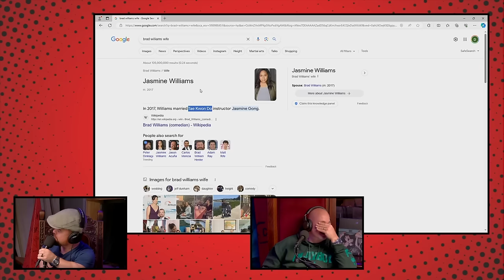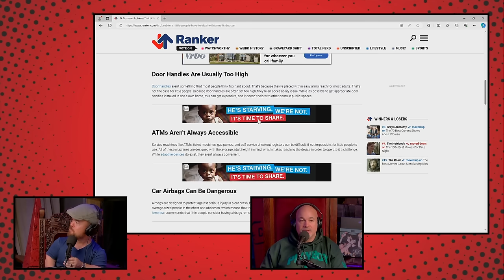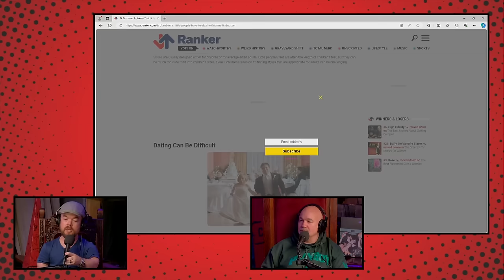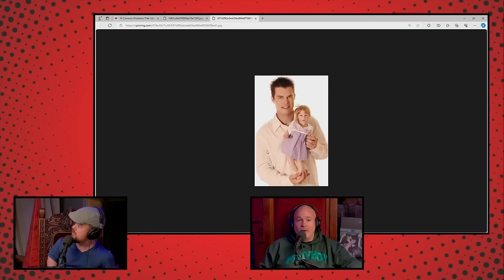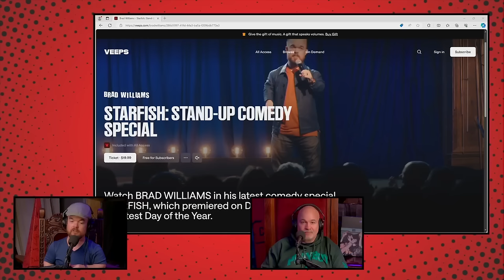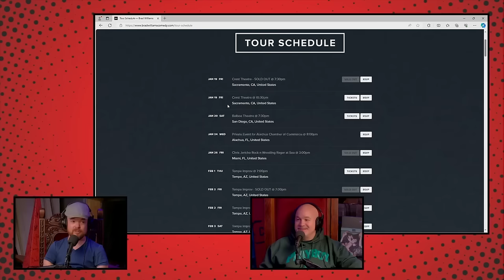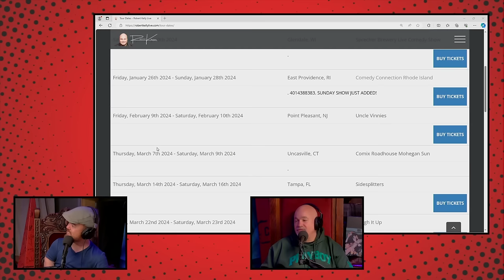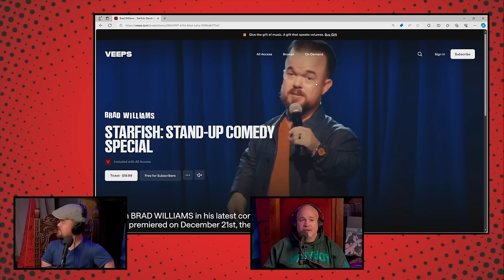YKWD #519 | Brad Williams | Bigger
This week Bobby is joined by Brad Williams. They talk about hanging out at Just For Laughs, Brad's wife and kid, and Brad's new slur for tall people.